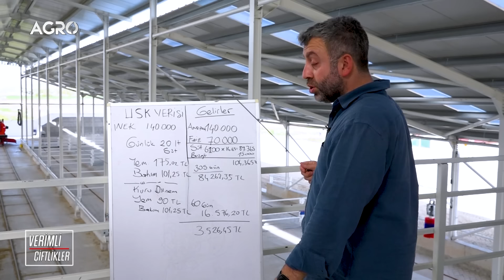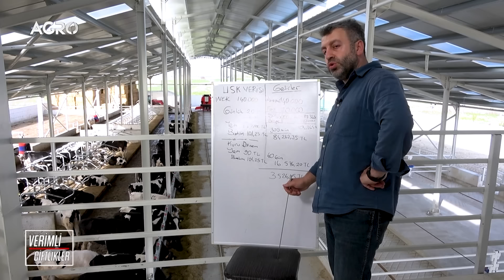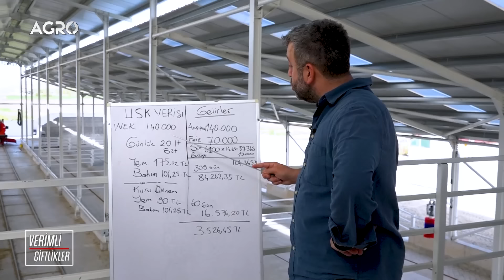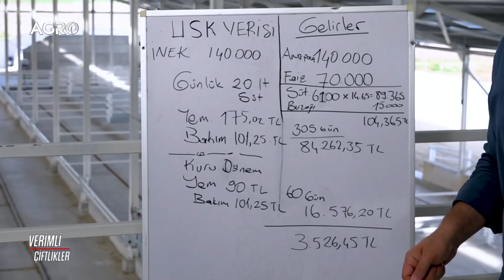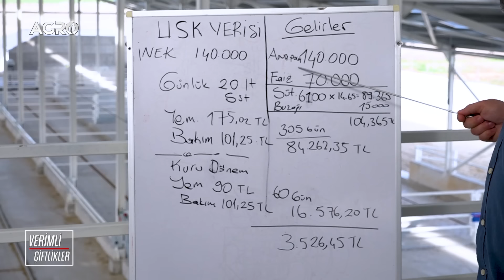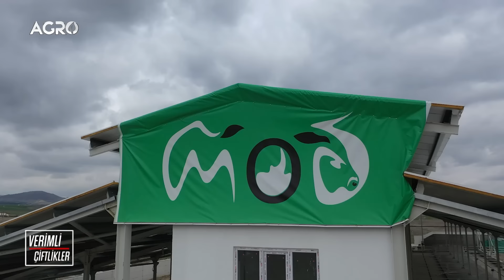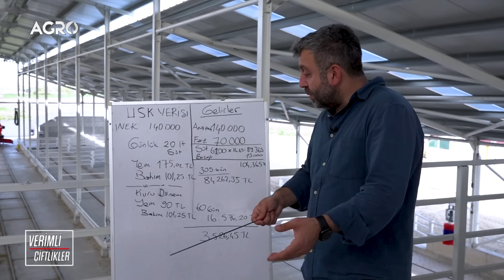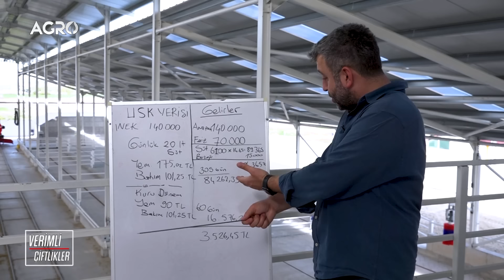Çiftçiye Bunu Mu Layık Gördünüz? Davut Karaman USK'ya Bu Sözlerle İsyan Etti / Verimli Çiftlikler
Verimli Çiftlikler'de Bu Hafta Davut Karaman, Hayvancılığın Devamlılığı İçin Gerekli Şartları Ve Süt Fiyatlarını Kalem Kalem Anlatıyor.

Çiftliklerin ayakta kalabilmesi için neler yapılmalı?
Süt fiyatı tartışmalarında sonuç ne oldu?
USK'nın açıkladığı fiyat yeterli mi?
Süt Üretimi
Süt Çiftliği
Süt İnekleri
Süt Maliyeti